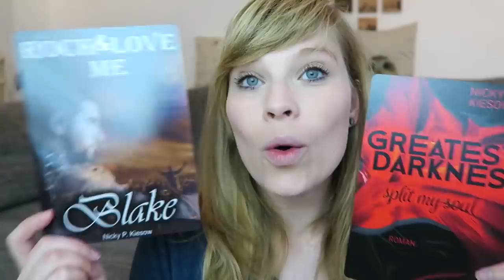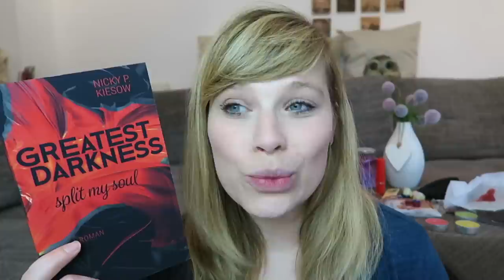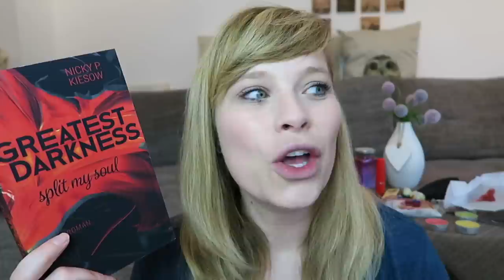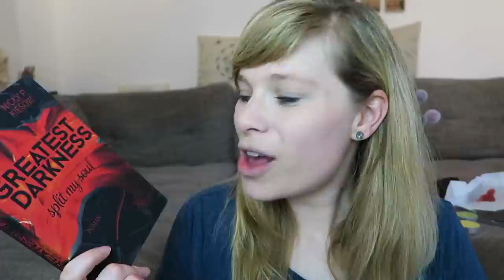Buchvorstellung// Greatest Darkness - Nicky P. Kiesow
Greatest Darkness - Nicky P. Kiesow

Ein Gratis Hörbuch von Audible:

- Werbung Ende -